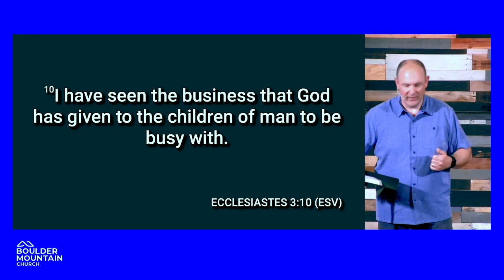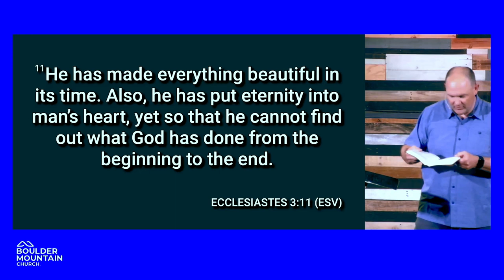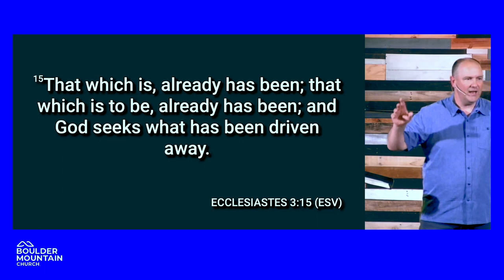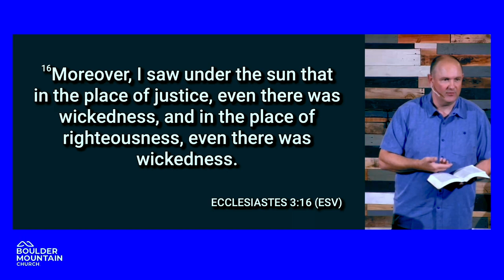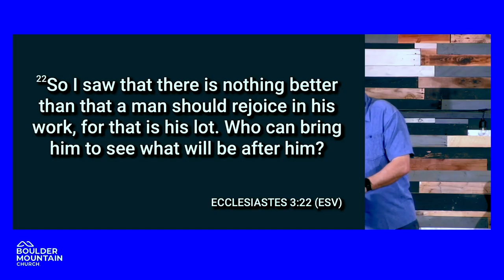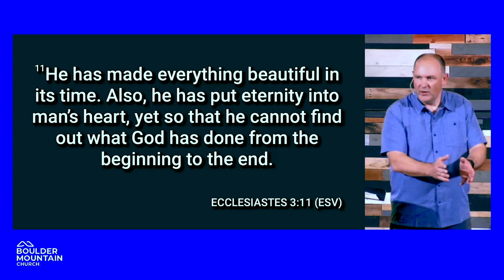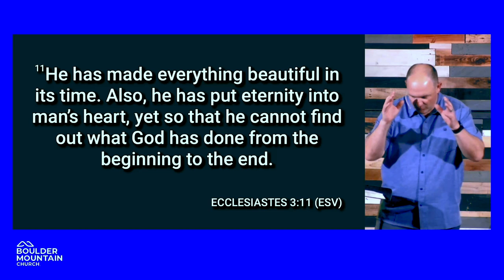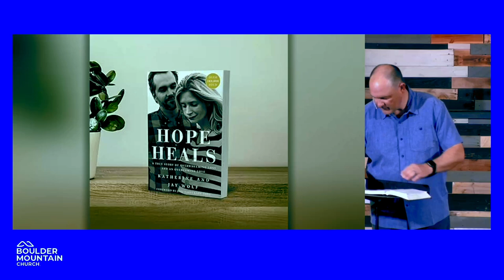Beautiful In Its Time (Part 2)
Ecclesiastes 3:9-22 discusses the seasons of life and the faithfulness of God within them. The Bible not only presents truths but also reflects the messy realities of life. Life is depicted as a series of contrasting experiences, such as birth and death, building and breaking down, weeping and laughing. Despite the pain and uncertainty, there is a belief
in the eventual beauty and purpose of all experiences, exemplified by personal stories of struggle and hope. Every detour in life may ultimately lead to a perfect outcome in
God's plan, and He gives us hope.

Pastor: Kyle Glenn